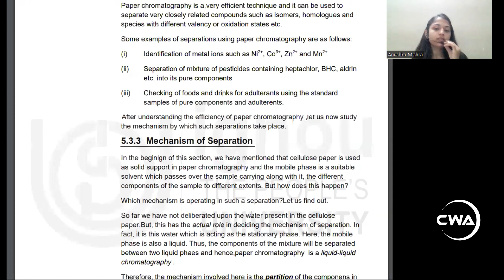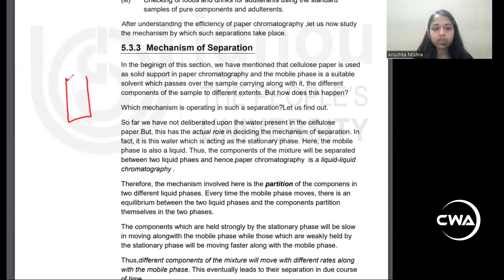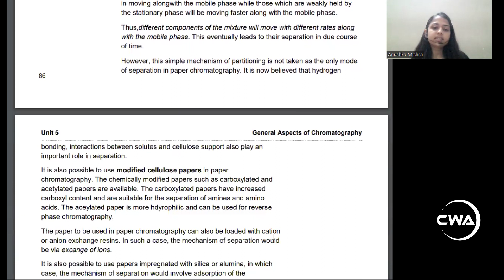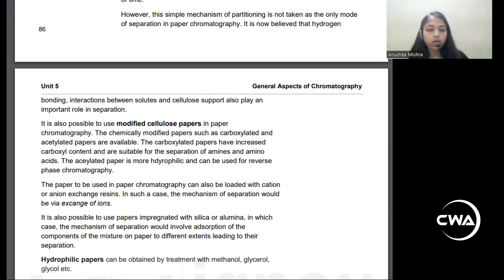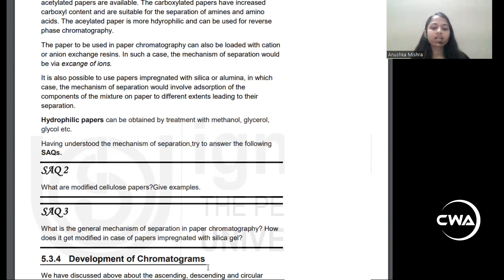Mechanism of Separation Chromatography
anushka Ma'am
Class-12th